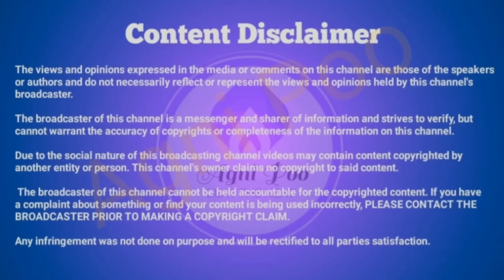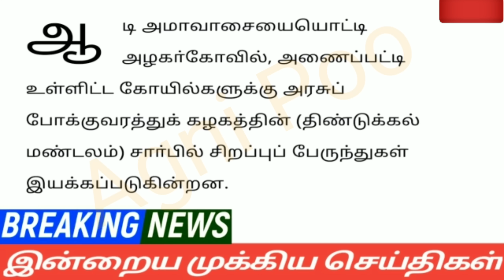காலை 6 மணி செய்திகள் | 17-7-2023| Morning headlines news | Mukkiya seithigal | Stalin news today